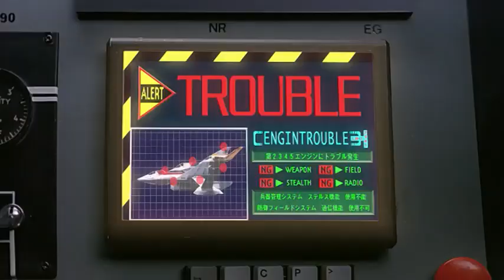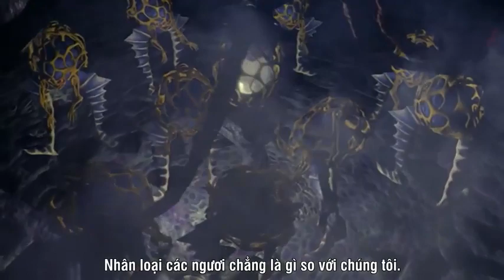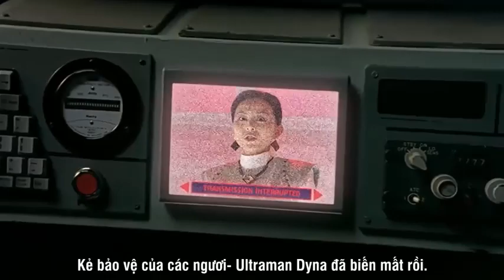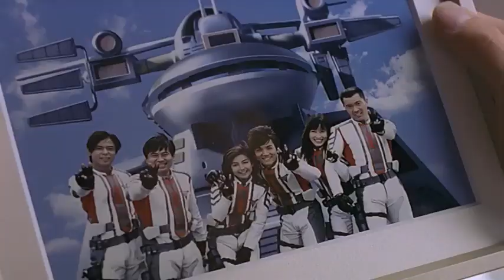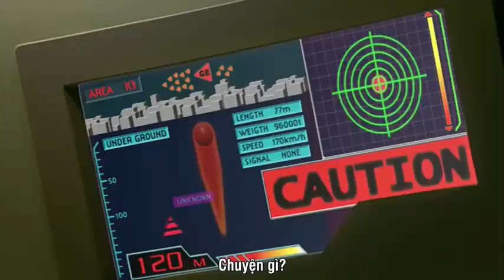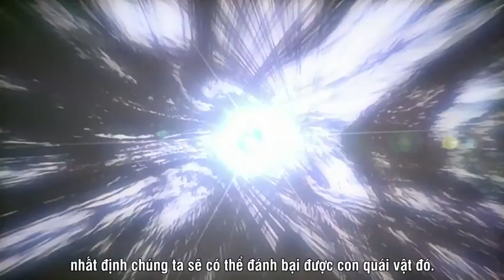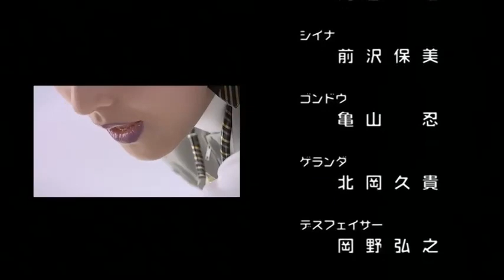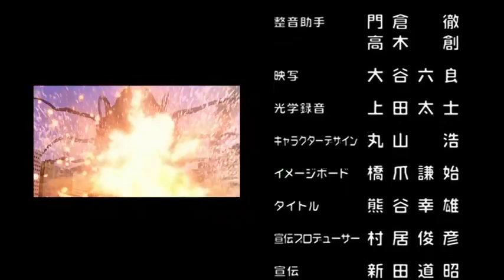VIETSUB : Ultraman Tiga & Ultraman Dyna tấn công quái vật vũ trụ